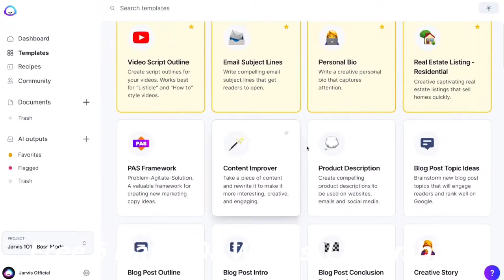Jasper AI: The Future of Technology!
1) Jasper AI is the latest cutting-edge AI technology that can help you get more out of your online interactions!

2) With Jasper AI, you can get more out of your online transactions and interactions than ever before!

3) This cutting-edge AI technology can help you make more money online than ever before!

4) Jasper AI is the perfect tool for taking your online business to the next level!

In this video, we take a look at Jasper AI, the future of technology! Jasper AI is a cutting-edge AI platform that can help you with a wide variety of tasks.

Jasper AI is a great tool for time-saving and can help you with a variety of tasks, from planning your day to filling out Forms 1099. It's a valuable addition to your toolkit and we suggest you give it a try!
In this video, we're taking a look at Jasper AI, the future of technology! Jasper AI is a new technology that allows you to interact with digital content in a more natural way.Jasper AI is a breakthrough in digital content consumption and it's changing the way we interact with digital information. In this video, we'll explore the implications of Jasper AI and how it can be used in the future. So be sure to watch this video to learn about the future of technology, Jasper AI!